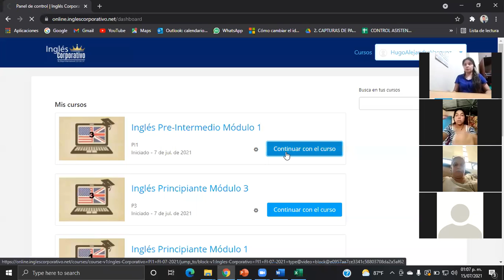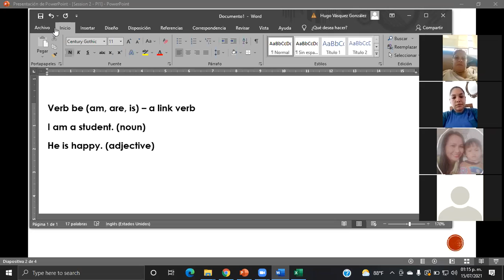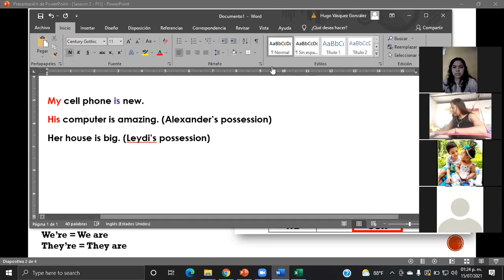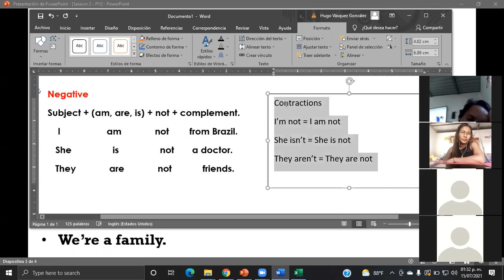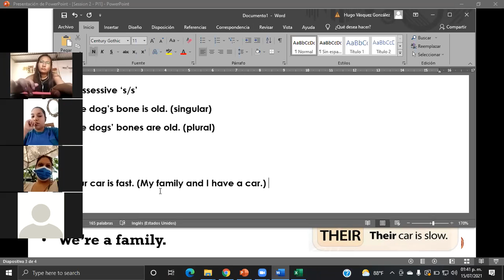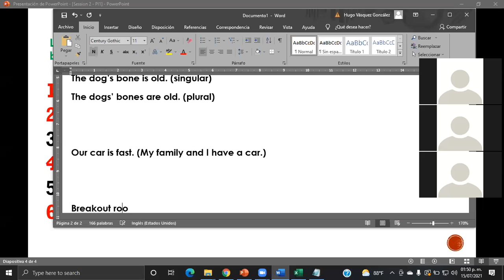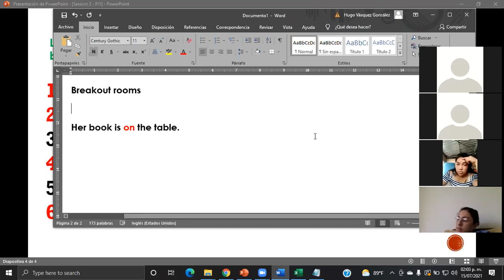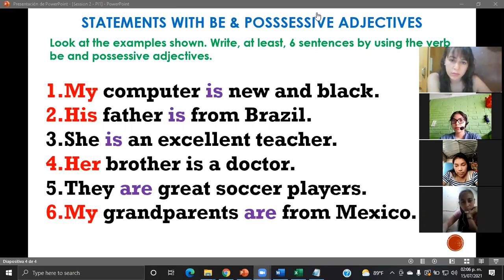Ingles Corporativo-Statements with be and possessive adjectives-Day2